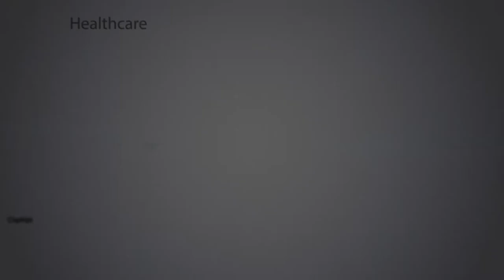Continental Renewable Energy - Sankalp Africa Award Finalist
Sankalp Africa Award Winner Continental Renewable Energy manufactures eco-friendly plastic building materials from recycled plastics. Corec brand fencing poles, building planks, sign posts, and roofing tiles are ideal for use on farms, homes, national parks, forest reserves, and commercial places.

Due to the ongoing war of plastic waste, this product is unique since it utilizes mixed post-consumer waste by blending it with sand.  The products have a modern finishing with high quality and durability, not to mention cost-efficient pricing that is below traditional commercially available building materials. These products are known to have a life expectancy of over 40 years, with minimal degradation.